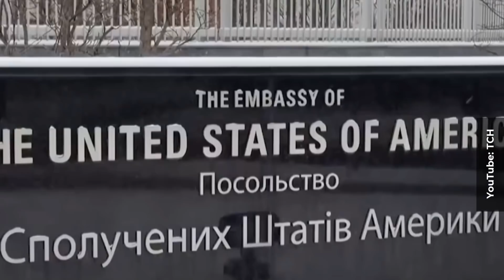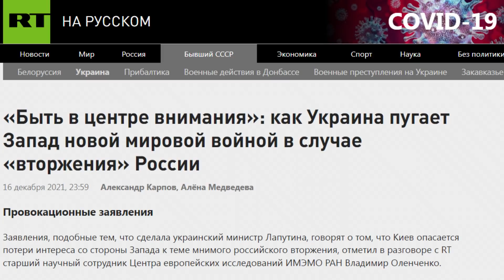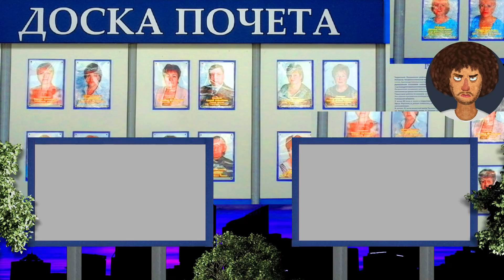Война с Украиной: Россия готовит вторжение? | Условия Путина, переговоры с НАТО, слова Зеленского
Вторжение России на Украину уже называют неизбежным. Западные СМИ пишут о войне несколько месяцев, эксперты Пентагона показывают планы вторжения, а Владимир Жириновский призывает бoмбить соседнюю страну. При этом Владимир Путин и Джо Байден продолжают переговоры, которые должны остановить конфликт. Россия выдвигает НАТО условия, Запад в ответ грозит санкциями, а Владимир Зеленский пытается остановить панику на Украине.

Сегодня поговорим о возможности российско-украинской войны, спросим экспертов, в чем ее причины, как ее избежать, и, главное, что будет со всеми нами.

00:00:00 Россия готовится к войне с Украиной?
00:01:10 Откуда появились слухи о скором вторжении России в Украину
00:03:30 Опрос на улицах Москвы: нападет ли Россия на Украину?
00:05:19 Учения на юге России и переговоры Путина и Байдена
00:08:09 Когда и из-за чего появились слухи о вторжении
00:09:59 Военные учения в Беларуси и обеспокоенность в НАТО
00:11:31 Война может начаться со дня на день?
00:13:44 Путин, Захарова и Жириновский о подготовке к войне
00:16:02 Российской власти выгодно поддерживать напряжение?
00:18:01 Чего хочет добиться Россия
00:24:16 Кремль пытается привести к власти в Украине пророссийского политика?
00:26:35 Зеленский о возможном вторжении России
00:28:04 На какие санкции готовы пойти США и страны ЕС
00:30:19 Почему НАТО не готово защищать Украину военными силами?
00:32:15 Как Запад помогает Украине
00:33:25 В каком состоянии украинская армия?
00:36:46 Опрос на улицах Москвы: нападет ли Россия на Украину?
00:37:38 Кто победит в случае войны: мнение москвичей
00:39:30 Так будет война или нет?
00:42:43 Как предотвратить войну
00:44:57 В войне нет ничего красивого
00:47:58 Последствия войны для России

Трек-лист:
ES_Wanted (Instrumental Version) - Tilden Parc
ES_Dolo (Instrumental Version) - Xavy Rusan
ES_Skinfolk (Instrumental Version) - Xavy Rusan
flood---instrumental-version by davis-absolute Artlist
stigmata---instrumental-version by davis-absolute Artlist
ES_Hurd You (Instrumental Version) - Iso Indies
never-leavin---instrumental-version by davis-absolute Artlist
ES_All 4 One - Toby Tranter
ES_Tough - A P O L L O
ES_Plotting - Dylan Sitts
timing by out-of-flux Artlist
ES_Ranging - Homebody
ES_Burgertown - Toby Tranter
ganymede_by_yehezkel-raz_Artlist
dancers-of-valhalla_by_yehezkel-raz_Artlist
charon_by_yehezkel-raz_Artlist